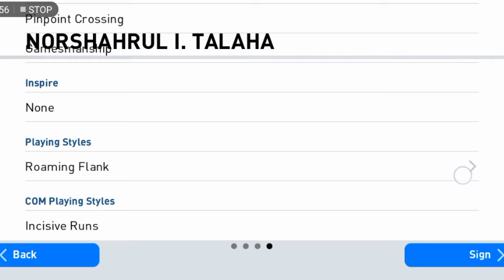Noshahrul Idlan Talaha (Matyo)Sudah ada! || PES 2020 MOBILE